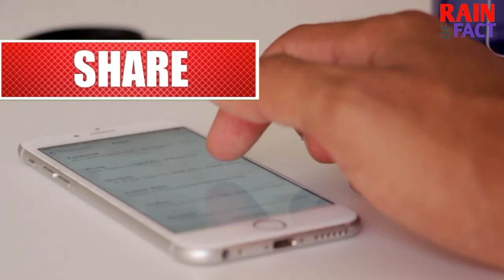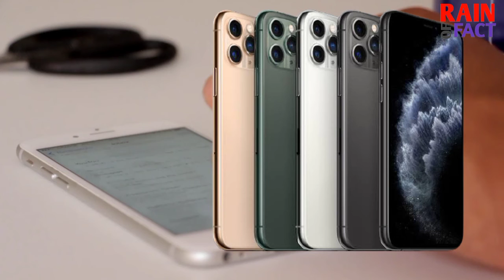iPhone इतना महंगा क्यों होता है?। why apple products are expensive (in hindi) random facts in hindi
iPhone में इतना महंगा क्यों होता है?
iphone company के सामान इतने महगें क्यों होते हैं?
फोन बनाने की सबसे अच्छी कंपनी कौन सी है?
iphone 11pro बनाने में कितना रुपया लगता है?
iphone कहां की कंपनी है?
iphone के products इतने महंगे क्यों होते हैं?
आखिर iphone  इतना महंगा क्यों होता है?
iphone  इतने महंगे क्यों होते हैं?
iphone 11 pro में iphone कंपनी कितना प्रॉफिट कम आती है?
iphone company के CEO कौन है?
iphone company का मालिक कौन है?